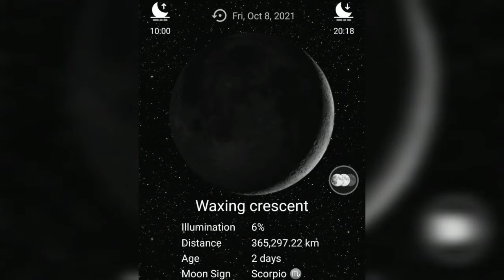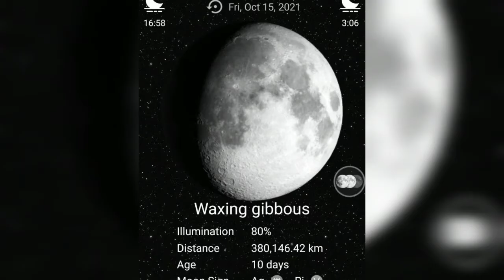When the Moon hits your eye like a big pizza pie,that's amore!"....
On July 20, 1969,an estimate 650 million watched in suspense as Neil Armstrong descended a ladder towards the surface of the Moon.As he took his First step,he uttered words that would be written into history books for generations to come: "That's one small step for man.One gaint leap for mankind."

Follow @*Dark matter* for more amazing content about astronomy and science! ❤️

Share this with your Friends and Family Members